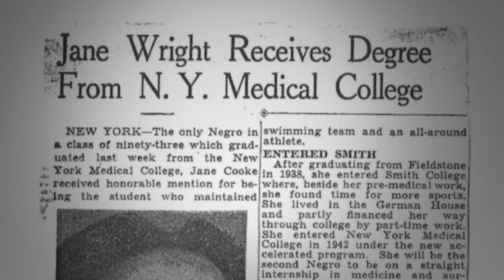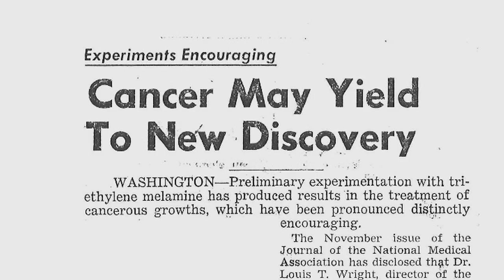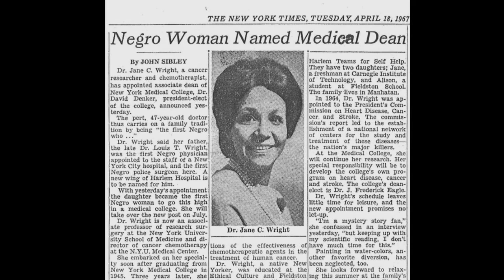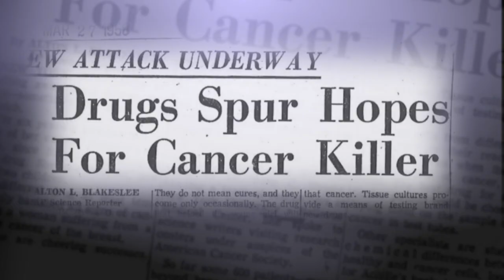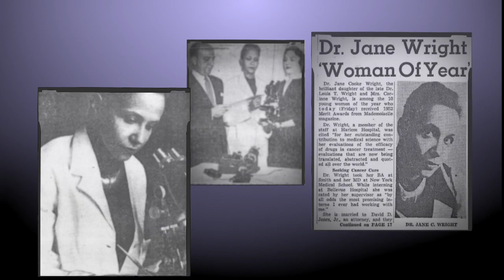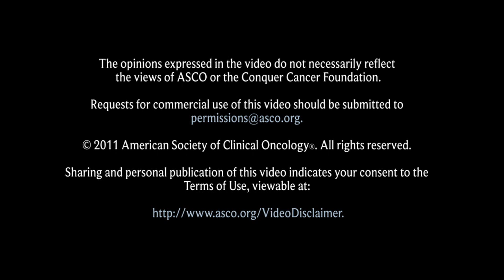Paying Tribute to ASCO Founder Jane C. Wright, MD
Beginning at the 2011 ASCO Annual Meeting, the annual Young Investigator Award (YIA), sponsored by members of the ASCO and Conquer Cancer Foundation Boards of Directors, will be named in honor of Dr. Jane C. Wright. Dr. Wright is one of seven founding members of ASCO (the only woman among the founders) and the Society's first Secretary/Treasurer, as well as a chemotherapy pioneer and renowned researcher. The Jane C. Wright, MD, Young Investigator Award Supported by ASCO and Conquer Cancer Foundation Boards of Directors recognizes Dr. Wright's leadership at ASCO, her contributions to the field of oncology, and her dedication and passion for finding a cure for cancer.